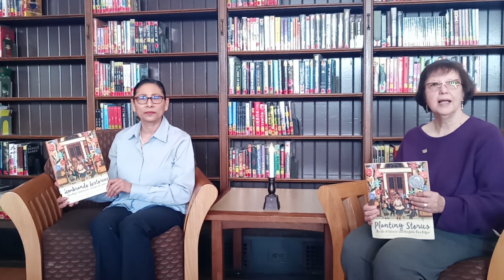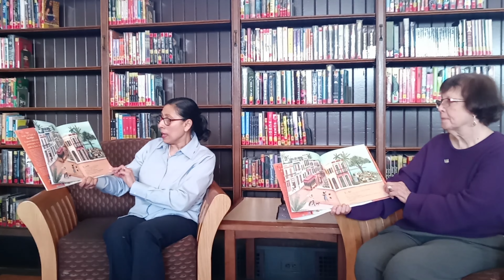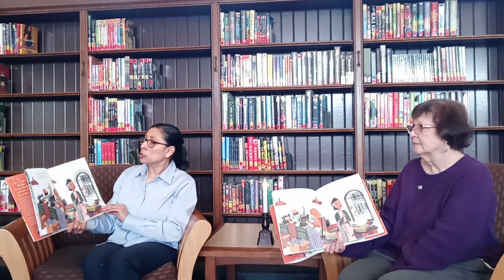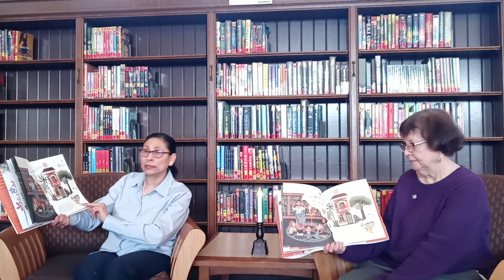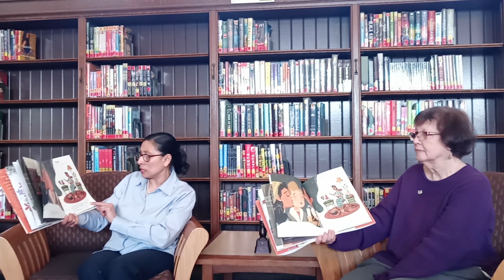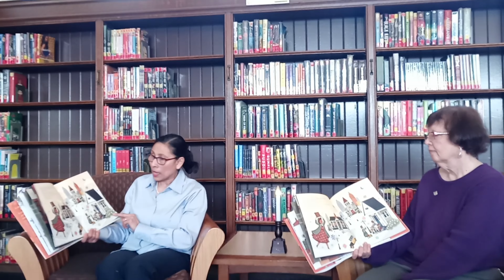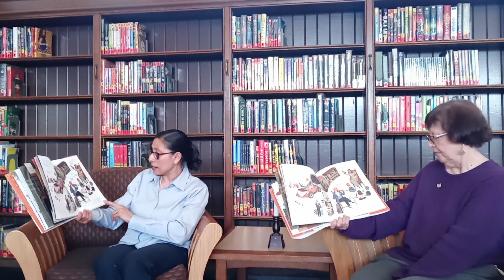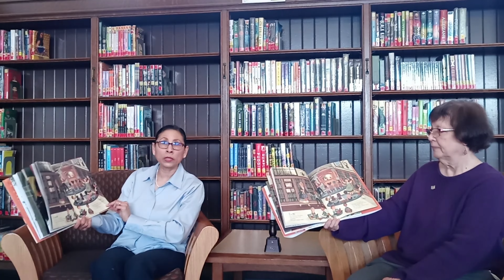Bilingual Story Time: Episode 2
Join us as the children's librarians from the Detroit Public Library present storytime--anytime and anywhere--even if you can't make it to the library. In each episode, you and your children can tune in to look, listen and enjoy wonderful stories and songs performed by our talented children's librarians.

In a new series, Miss Charlene and Miss Enriqueta present a bilingual story time in English and Spanish. Listen as the librarians read a story in both languages!

This video is part of collection created by our librarians during the COVID-19 pandemic. Many were recorded at home while the Detroit Public Library was closed. Our librarians seek to continue to provide content and programming to our customers.